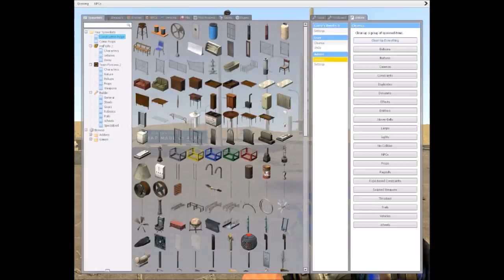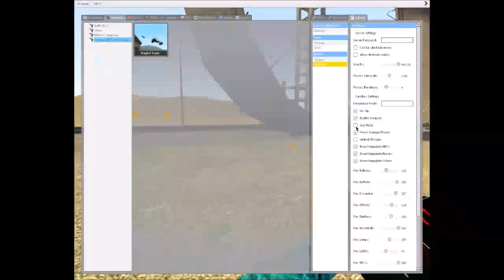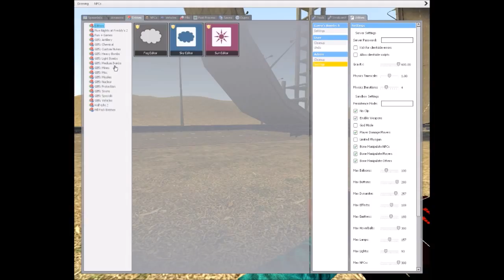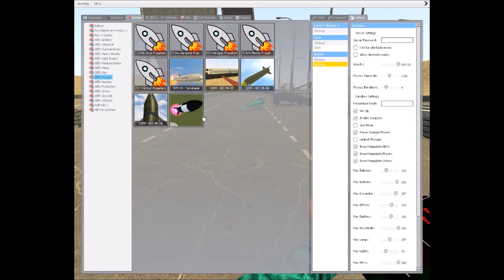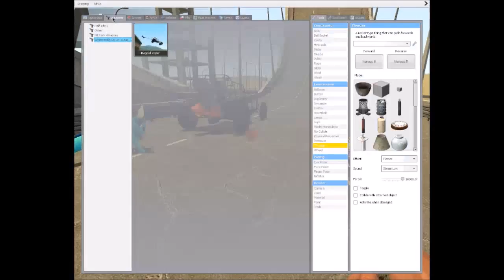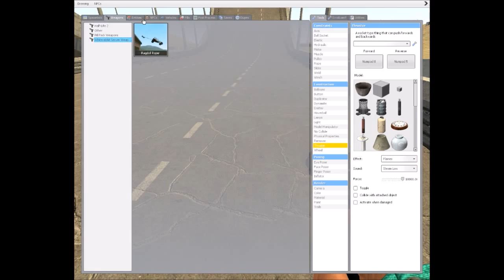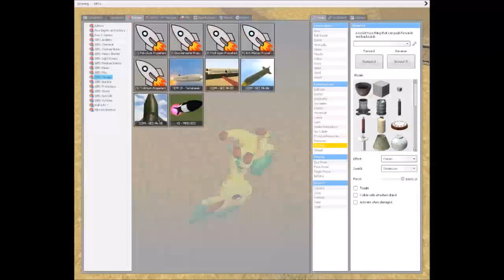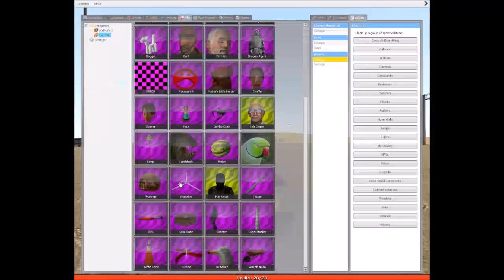Gmod #1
Follow Darrius (the editor) on twitter to see when we upload!

We don't like ads either.  Please support us and help us make better videos for u guys. Make sure to watch our next videos!